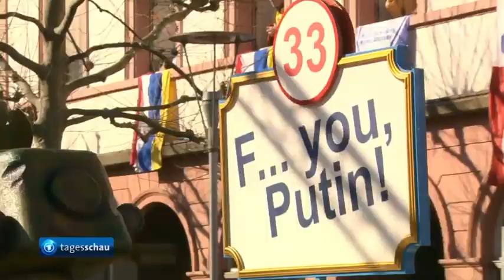Bei Rosenmontags-Umzügen in den Karnevals-Hochburgen am Rhein - mehr als eine Million Zuschauer.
Mehr als eine Million Zuschauer bei Rosenmontags-Umzügen in den Karnevals-Hochburgen am Rhein,